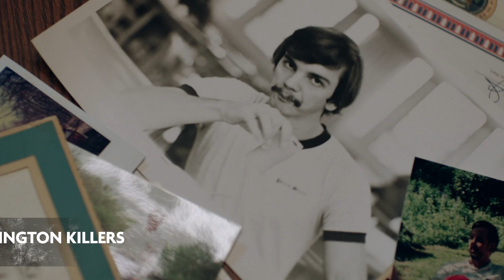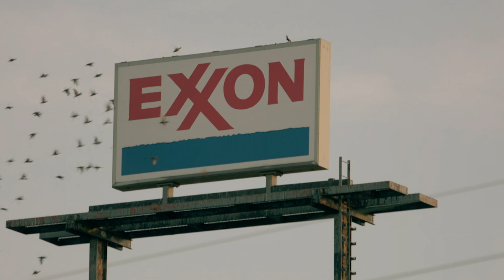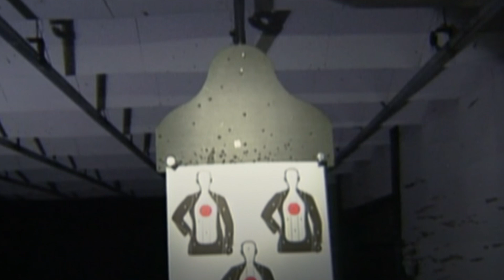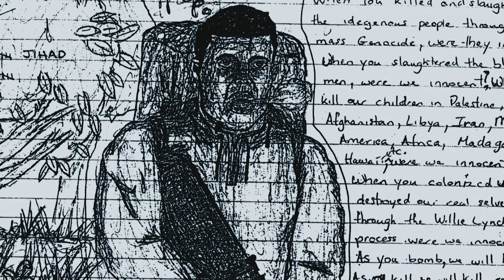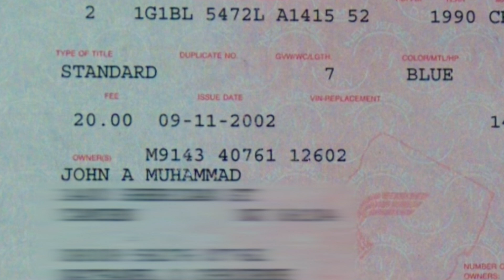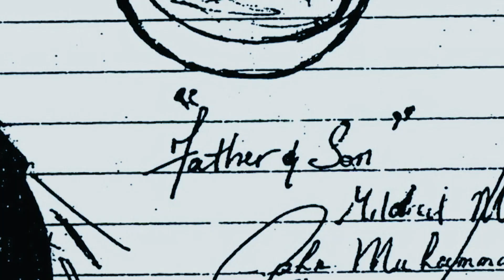I, Sniper: Can Love Make You A Murderer? | True Crime: Unravelled | Channel 4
Welcome to True Crime: Unravelled, the show in which Criminologist Honor Doro Townshend and Host Yinka Bokinni dive right into the heart of some of the biggest true crime stories.

Yinka and Honor explore the motives of the murderers in I, Sniper: The Washington Killers, who terrorised Greater Washington D.C in 2002 with a string of random shootings and a three-week murder spree.